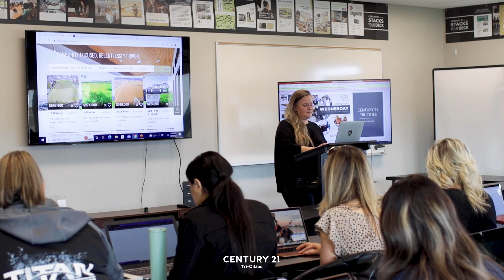Sales Meetings at C21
Group work? Bring it on!
Our agents dove into a great session on building their profiles! 💪